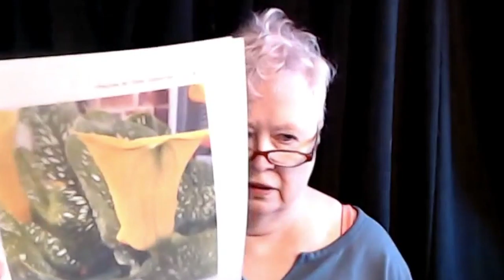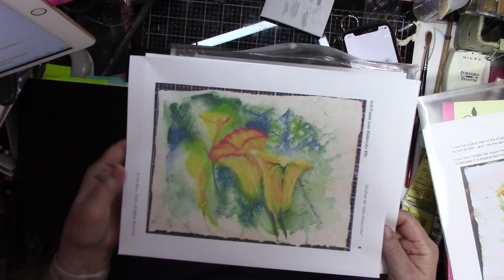Focus on Learning to Paint: Announce "Commando Large Lilies" Episode 6a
ZenZone "Watercolor Lilies with a Soft Pastel Finish.Episode 6a shows you real time how I practice letting watercolor mix itself on the paper. I include tips and tricks as we go that will help you focus. I encourage s you to gather the supplies and "Paint Along With Vicki!"

Home of the ZenZone Projects! I show step by step what I do for each project, and provide the FREE source materials so you can work along with me!

Learn how I work my way out of problems as they happen. This is the fun and challenge of painting, and I share the secrets most painters hide

With an eye toward economy, I'll always mention alternatives to supplies you can substitute.

If you searching for something to fill the empty time on your hands then these videos are for you!

"Vicki has a way of explaining with general art and painting demos that just make sense. Her projects are suitable for beginning artists and painters, and always offer inexpensive supply options," says p.belcher, student.

Projects are announced on Sunday, the Project Video goes live on Monday, and Tuesday there is a live Q&A session, with a freestyle demonstration. ALL FREE

I help people learn and grow as Painters...filling YOUR empty time with Peace.